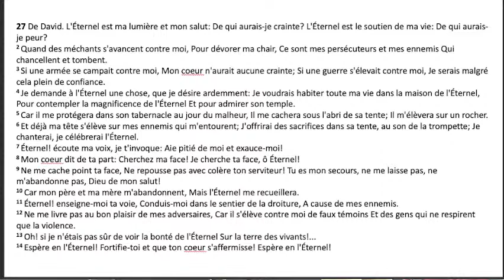Service d'adoration et louange | ECSV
Eglise Chrétienne Source de Vie
Pasteur Marc-Aurel Fenelus
AVE JJD charier, Institution Shalom
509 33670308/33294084